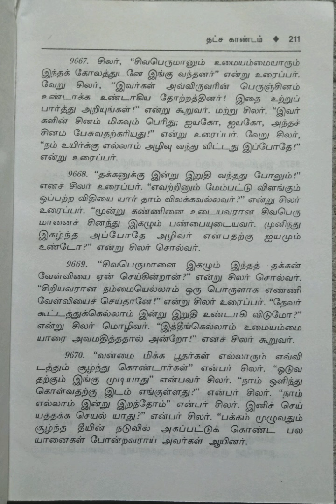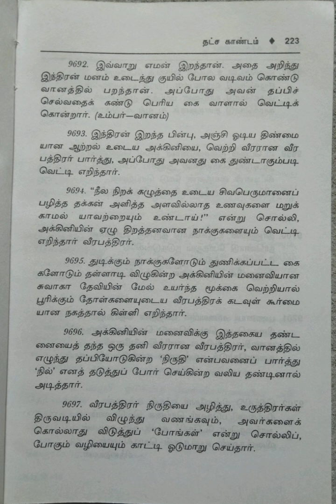கந்தபுராணம்/மூலமும் தெளிவுரையும்/பத்தாம் தொகுதி/6.தட்ச காண்டம்/பிற்பகுதி/பகுதி-11@மகேஸ்